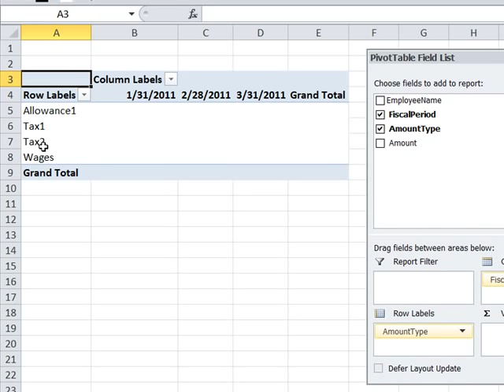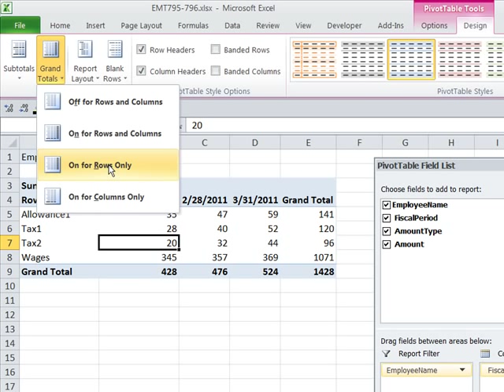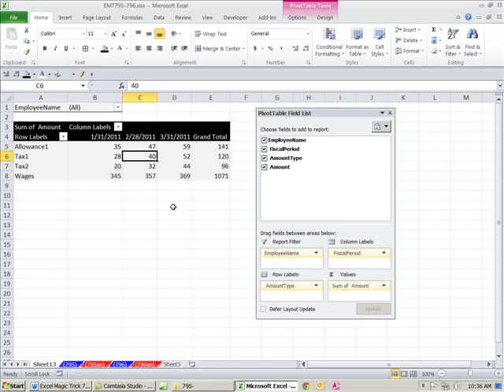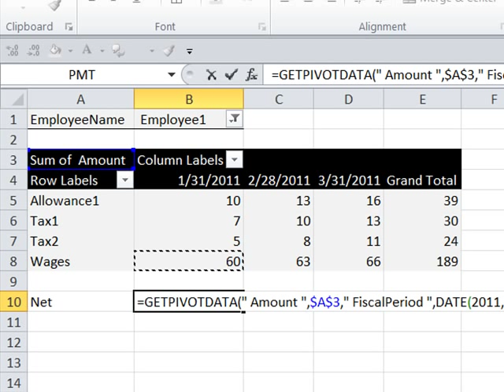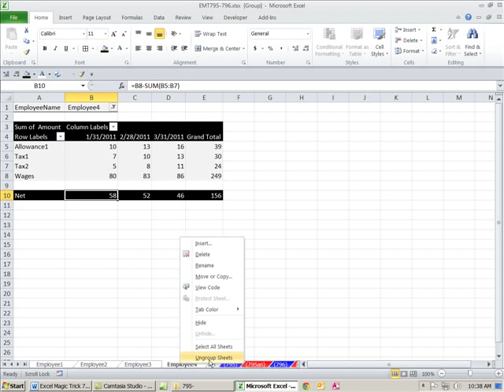Excel 2010 Magic Trick 795: Pivot Table: Transactional Payroll Data Into Employee Reports PivotTable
1. See how to use a PivotTable to take transactional payroll data and then create individual employee reports.
2. Learn how to use the Report Filter
3. Learn how to use the Show Report Filter Pages feature to create reports quickly.
4. Learn how to select multiple sheet and "Drill Through" to create the same formula on each sheet.